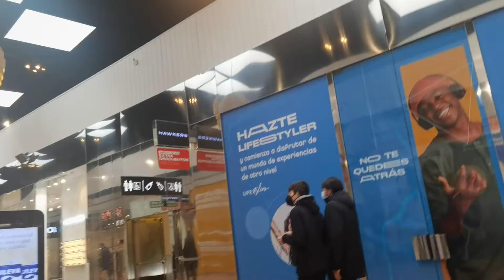OUTLET PT. 2